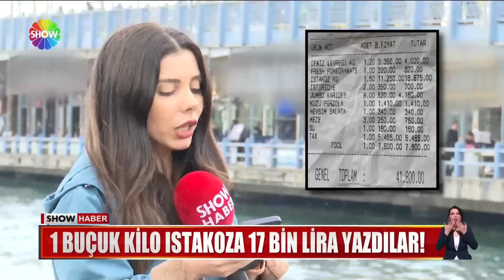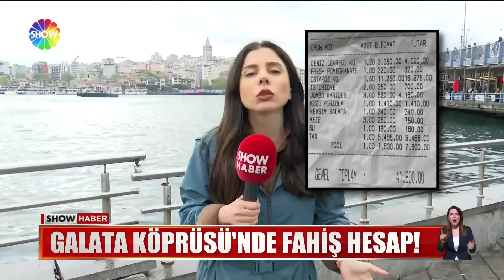Galata Köprüsü'nde fahiş hesap!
GALATA KÖPRÜSÜ'NDEKİ BİR RESTORANDA GELEN HESAP DUDAK UÇUKLATTI. MASADA LEVREĞİNDEN ISTAKOZUNA, PİRZOLASINA KADAR YOK YOKTU BELKİ AMA TAM 41 BİN 800 LİRA HESAP GELDİ. BU ADİSYONU GÖRENLER BAKIN NE DEDİ...